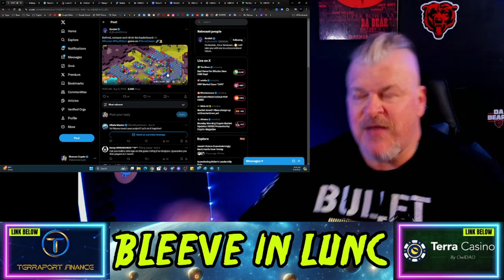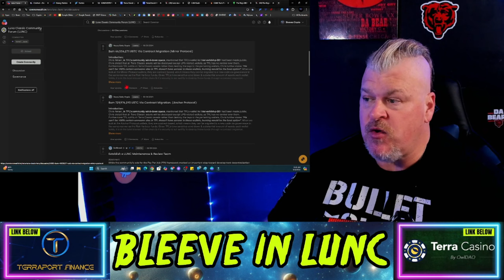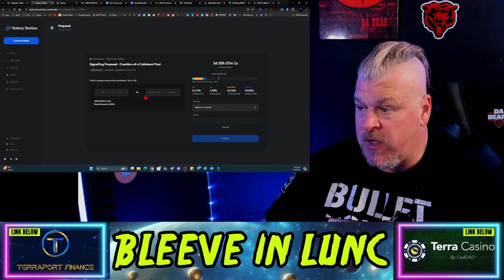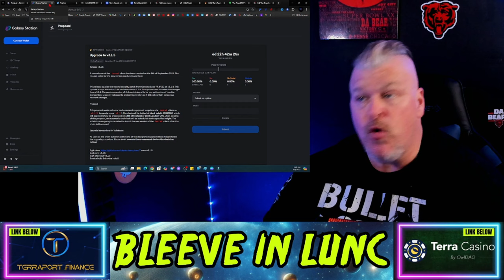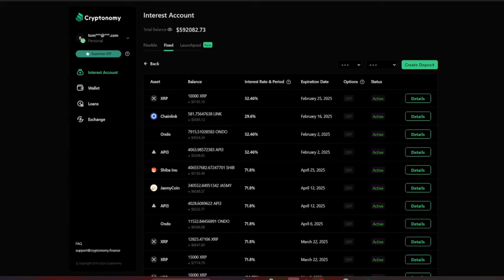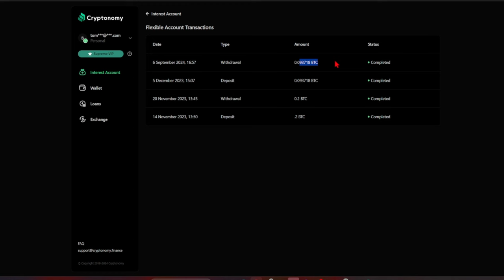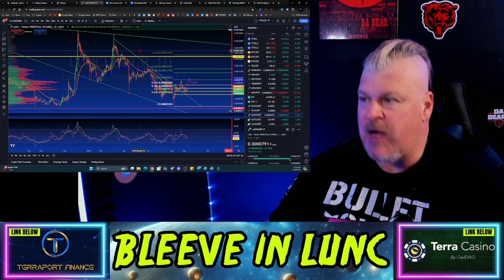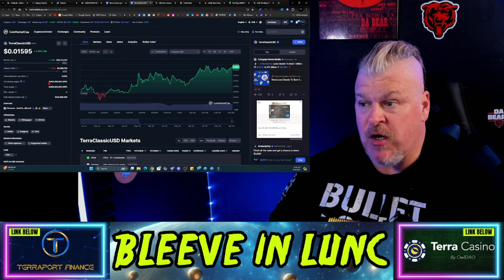TERRA LUNA CLASSIC MONUMENTAL BURN PROPOSAL!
TERRA LUNA CLASSIC BURNS EXPLODING? HAPPY CATTY PUTS UP MONUMENTAL PROPOSAL!

CRYPTO WALLETS
🪙 ERC-20 Wallet: 0xD507c4eEf733dfC3AB7A145b0367a867a6C45e0C
🪙 BTC Wallet: bc1qsu5c76jkw08a0eqkfkzgcfya99vle3kxe93a3u
🪙 Solana Wallet: FKQssfYgC2qrENwG2cyJyqH7hEYxFWH149zFrGx5Tuj8
🪙 Terra Luna Wallet: terra1ecl4l7yp5cqzgl0hdrlxp8lwjrr6epdv43scsc